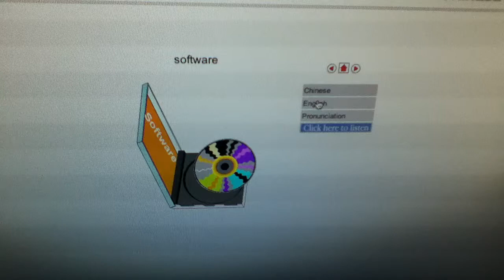ASEAN community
Thai